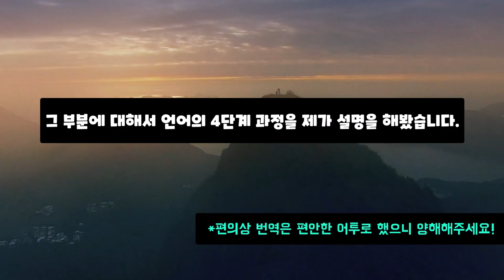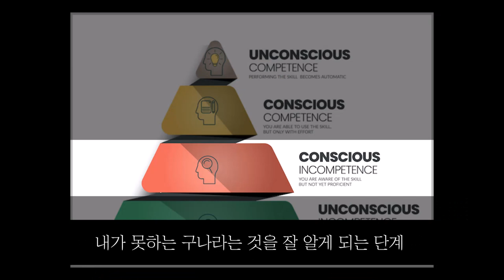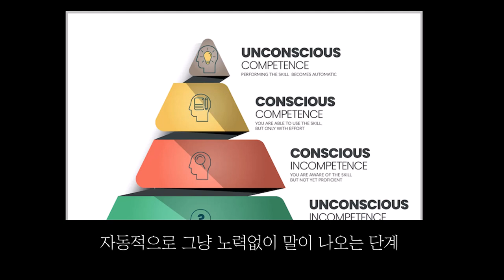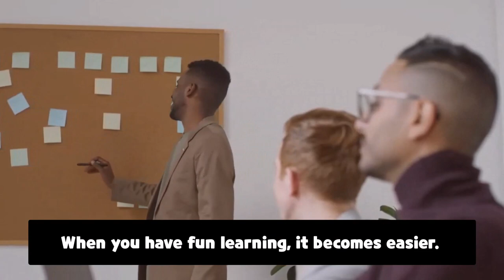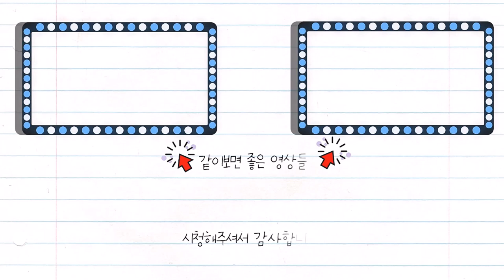미국에서의 영어 공부, 힘들다면 이 영상을 꼭 보세요! (난 내 영어실력이 꽤 괜잖은줄 알았는데, 막상 미국 (캐나다,영국, 호주)에 오니 왜이리 힘들까?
⏰ Timecodes ⏰
00:00 Intro
00:18 학생질문
01:22 내 답변 (English, 번역추가)
05:12 블로그 (4 Stages of learning)
05:43 마지막으로 하고 싶은 충고

 *100명이상의 미국인들을 직접 인터뷰하고, 미국인 Elliott와 공동제작 했어요.

📓 알라딘 shorturl.at/cghqC